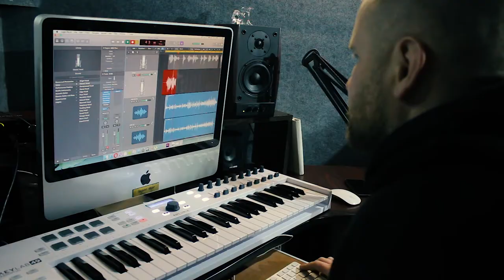Мікрофон Prodipe M 85 відео-огляд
Вокальний динамічний мікрофон  Prodipe M 85 дуже зручний у використанні та має всі характеристики, необхідні для вокалістів.
Prodipe - новий стандарт Pro Audio, неперевершений за ціною і якістю.